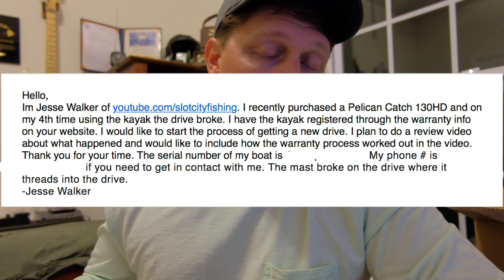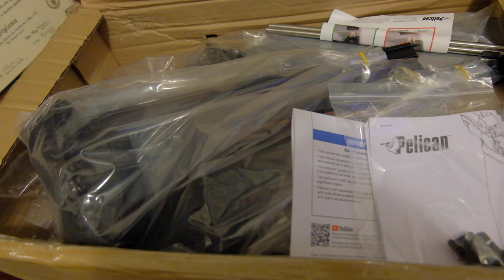Pelican Catch 130HD VS. HOBIE Pedal Drive Kayak BREAKS! REVIEW AND WARRANTY INFO!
Pelican Catch 130HD VS. HOBIE Pedal Drive Kayak BREAKS! REVIEW AND WARRANTY INFO! What is the best pedal drive kayak? I show you my experience with the cheapest pedal drive kayak vs a hobie kayak. Both great fishing kayaks the hobie mirage drive vs the pelican hydryve. When they break are the warranties good?  If you are getting into kayak fishing you should watch this kayak review. Pelican may not be the premier kayak company, but their warranty is amazing! budget kayak vs hobie kayaks. Is this hydryve kayak as good as a 2020 hobie pro angler or outback?

Here is all the gear we use! All profits go back into the channel to further more videos. THANKS! The FishBites Dirty Boxer lures I was using are in here along with some weedless jig heads and all the kayak accessories you could ever want.

If you'd like to fish with us be sure to join our facebook page and group we frequently meet up with our subscribers and shoot local vid meet ups!

If you would like to Sponsor a Video or have  us do a product review here is our email.